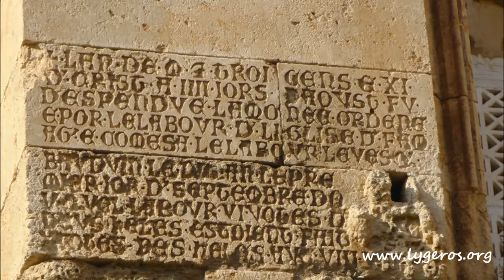Αποστολή του Ν. Λυγερού στην Κατεχόμενη Αμμόχωστο. Καθεδρικός Ναός Αγίου Νικολάου. 28/10/2014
Αποστολή του Ν. Λυγερού στην Κατεχόμενη Αμμόχωστο. Καθεδρικός Ναός Αγίου Νικολάου. Μικρά Κατεχόμενα, 28/10/2014